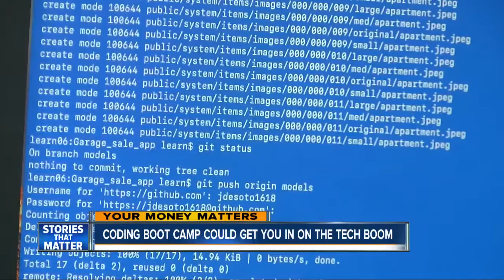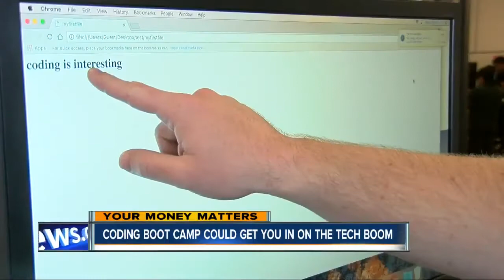LEARN academy Featured on ABC 10 News in San Diego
LEARN how Coding Bootcamps can help you cash in on tech boom happening in San Diego.

LEARN academy is a coding bootcamp in San Diego that teaches our students how to code and how to start a new career after graduation.